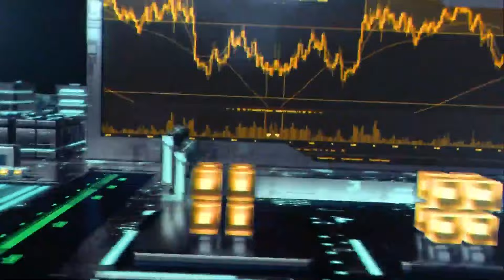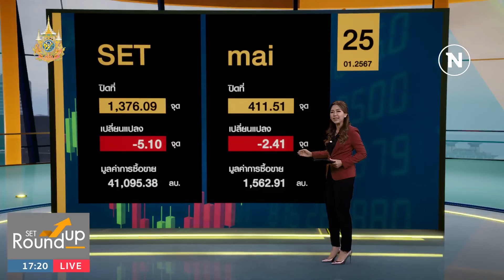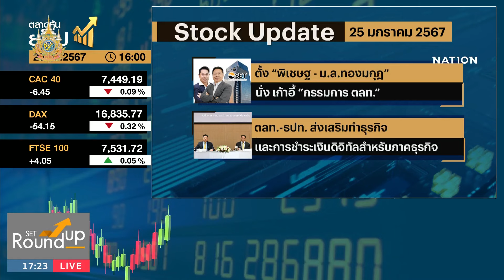SET Roundup | 25 ม.ค. 67